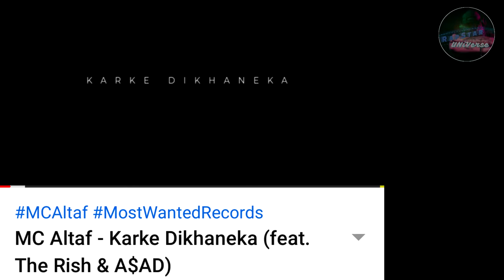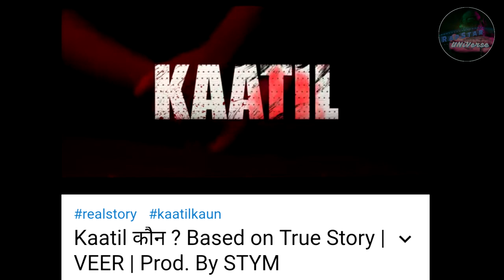NEAZY NEW SONG 'FATKE' OUT SOON | MC ALTAF NEW SONG OUT NOW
neazy new song status,
neazy new song 1993,
neazy new song lyrics,
neazy new song whatsapp status,
neazy new song 2019,
neazy new song aafat,
neazy new song axe,
neazy new song veham,
neazy new song rap,
naezy new song fbb,
naezy the baa new song,
neazy new song with dharmesh,
g eazy new song,
g eazy new song 2019,
g eazy new songs 2017,
g eazy new song snippet,
g eazy new songs 2018,
g eazy new song on radio,
wiz khalifa g eazy new song,
tyga g eazy new song,
halsey and g eazy new song,
g eazy all new songs,
neazy new song hustle,
neazy new song india ka style,
new song of neazy
mtv hustle naezy entry,
mtv hustle naezy angry,
mtv hustle naezy the baa,
mtv hustle naezy song,
mtv hustle naezy episode,
mtv hustle naezy rap,
mtv hustle naezy the baa entry,
mtv hustle naezy show,
mtv hustle naezy aafat,
mtv hustle naezy audition,
naezy the baa mtv hustle,
mtv hustle naezy the ba,
mtv hustle naezy insult,
naezy on mtv hustle,
naezy songs on mtv hustle,
mtv hustle episode 1 naezy
desi hip hop
mc altaf songs,
mc altaf loka,
mc altaf rap,
mc altaf lambo,
mc altaf corruption,
mc altaf rapper,
mc altaf reaction,
mc altaf mumbai 17,
mc altaf new song,
mc altaf all rap,
mc altaf all rap song,
mc altaf and devil,
mc altaf all new song,
mc altaf best song,
mc altaf gully boy,
mc altaf 7bantaiz,
mc altaf code,
mc altaf dharavi,
mc altaf diss,
mc altaf dharavi 17,
mc altaf divine,
mc altaf dharavi song,
mc altaf enemies